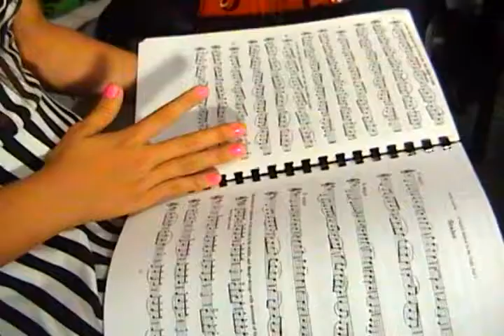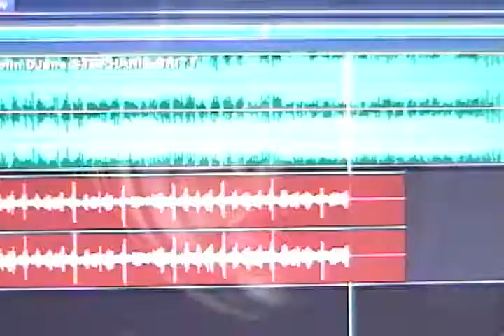TITANIC Cover violin DJane STEPHANIE BRITT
TITANIC ELECTRO VERSION, Violin COVER DJane STEPHANIE BRIT